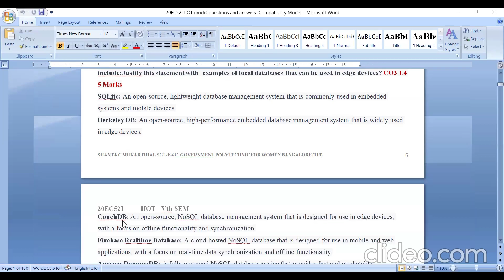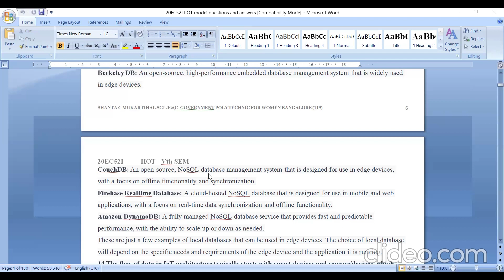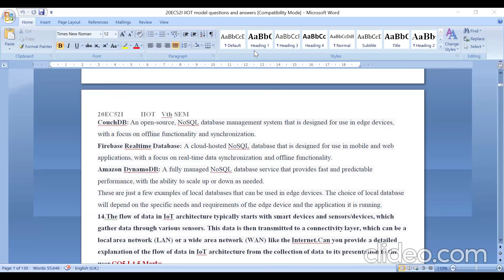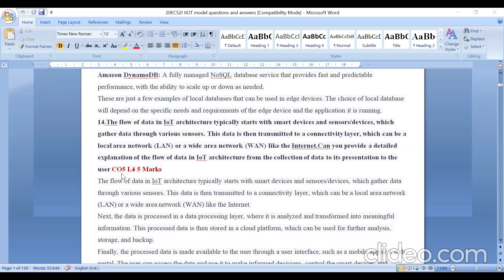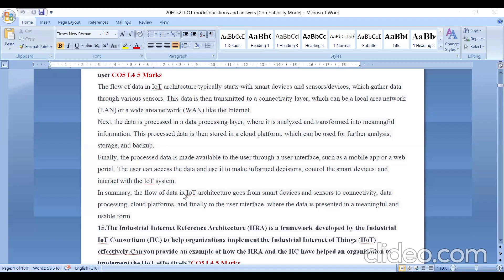Question number 13 and 14 from 175 PDF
13.A local database in an edge device is a database that is stored and managed on the device itself, rather than in a central location such as a cloud server. Examples of local databases in edge devices include:Justify this statement with  examples of local databases that can be used in edge devices?
14.The flow of data in IoT architecture typically starts with smart devices and sensors/devices, which gather data through various sensors. This data is then transmitted to a connectivity layer, which can be a local area network (LAN) or a wide area network (WAN) like the Internet.Can you provide a detailed explanation of the flow of data in IoT architecture from the collection of data to its presentation to the user